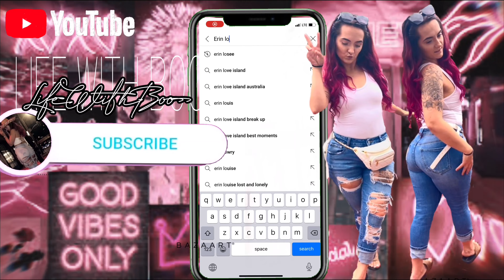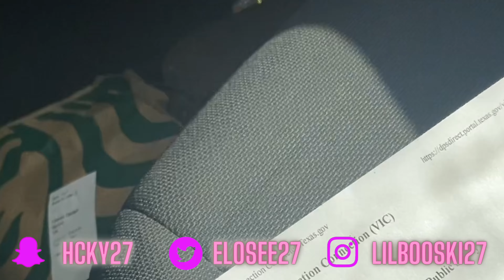WEEK IN MY LIFE VLOG || BIRRIA TACO MUKBANG, CAR MAINTENANCE, MARGARITAS + MORE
ITS OFFICIAL CARMENSCLIQUE Is airing! COMMENT TEAMERIN TEAMCOMEBACK💪🏼

Subscrieb to carmenpritchett on Youtube